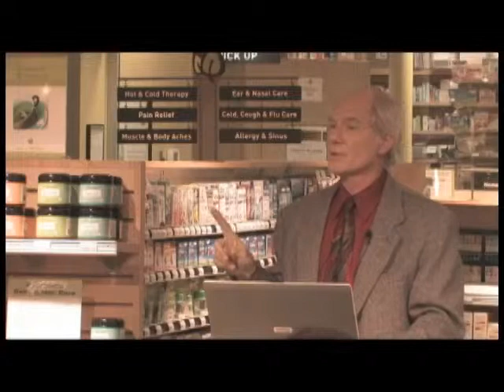Live from Pharmaca: Diabetes & Vitamin B12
Dr. Ross Pelton explains how diabetic medications can permanently affect vitamin B12 absorption. He also discusses how extended vitamin B12 deficiencies can cause long-term and sometimes irreversible neurological damage.